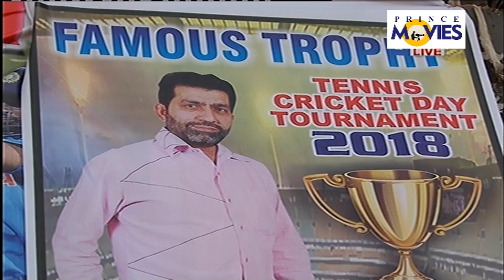JOLLY SPORTS V/S REAL SPORTS II FAMOUS TROPHY 2018 || PRINCE MOVIES || DAY 02